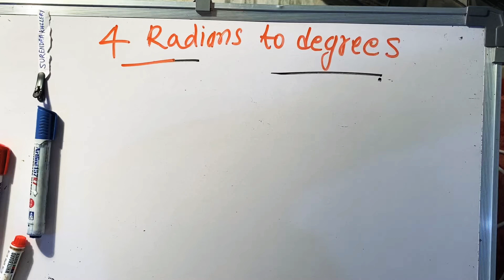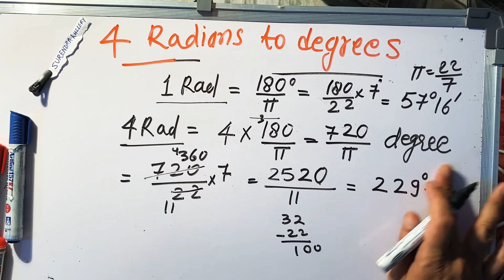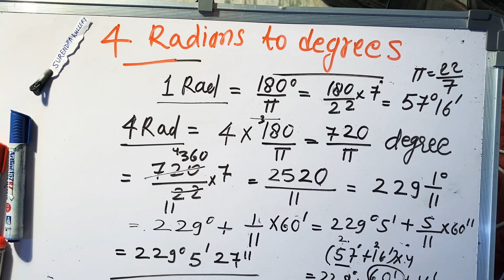4 Radians to Degrees | Surendra Khilery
This video is helpful for Hindi medium Students.
Mathematics By Surendra Khilery (Teacher Name)
Language - Hindi